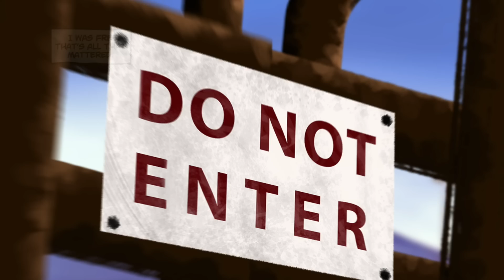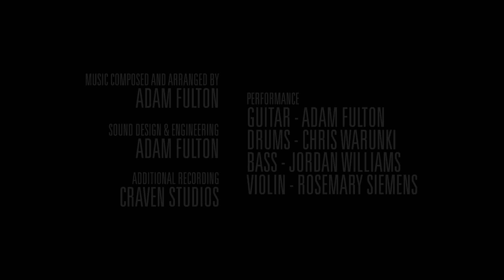I Am Legend | Animated Comics 2: Isolation | Warner Bros. Entertainment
Prisons are being emptied due to the outbreak of the virus. All prisoners are being transported... except one. Watch the untold stories in the post-apocalyptic world of "I am Legend."